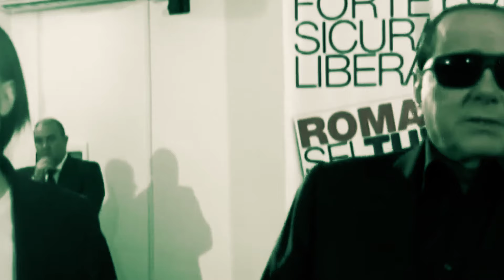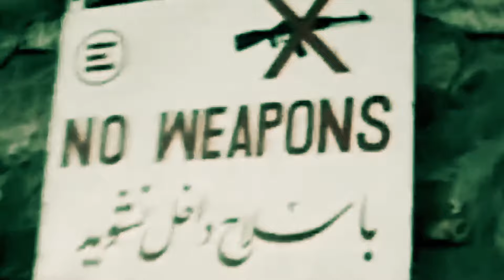ALMA IRATA - Sai Chi Ha Fatto La Rivoluzione? - Video Ufficiale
"Numerare le Repubbliche per discontinuità, non ci salverà, se il gioco è tutto qua..."

"Sai Chi Ha Fatto La Rivoluzione?" fotografa lo scenario politico italiano degli ultimi 30 anni, fatto di presunti Statisti, saliti alla ribalta grazie a slogan propagandistici e promesse irrealizzabili, e li mette in relazione con chi, attraverso la forza delle proprie idee, è riuscito ad ascoltare e farsi carico delle reali esigenze delle persone, mettendo in atto una serie di comportamenti autenticamente rivoluzionari.

Video prodotto da KINOrama Studio
Regia: Ray Sperlonga e Greta Di Iacovo

Testo e musiche: ALMA IRATA

Brano prodotto, registrato, missato e masterizzato da Valerio Fisik presso Hombre Lobo Studio

Label: Overdub Recordings